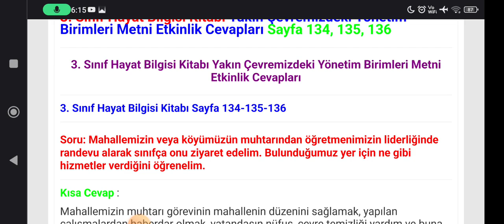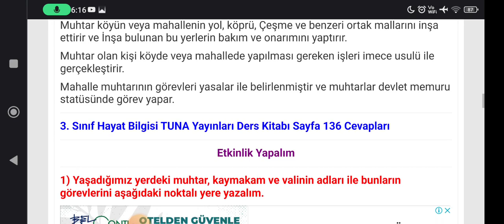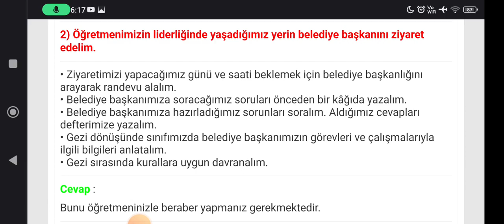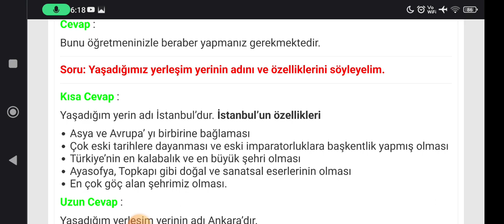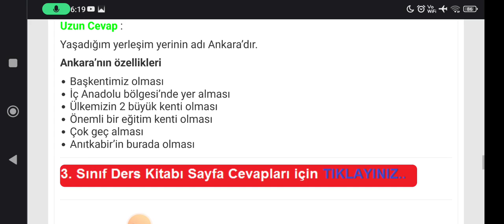3. Sınıf Hayat Bilgisi Kitabı Sayfa 134-135-136 TUNA Yayınları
3. Sınıf Hayat Bilgisi Kitabı Yakın Çevremizdeki Yönetim Birimleri Metni Etkinlik Cevapları Sayfa 134, 135, 136

İlkokul 3. Sınıf Hayat Bilgisi TUNA Yayınları Ders Kitabı Sayfa ve Metin Cevapları için TIKLAYINIZ.